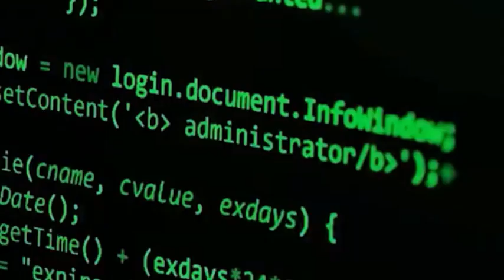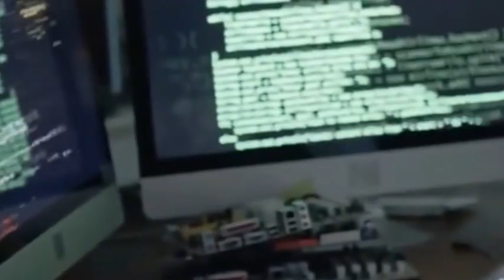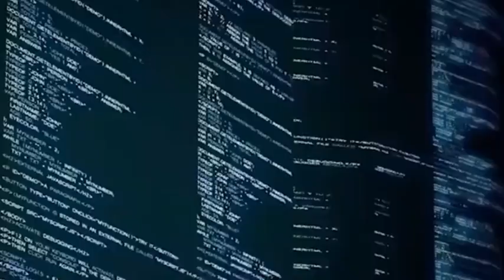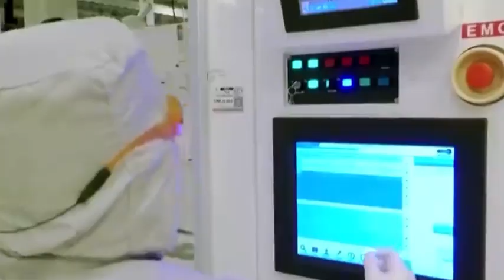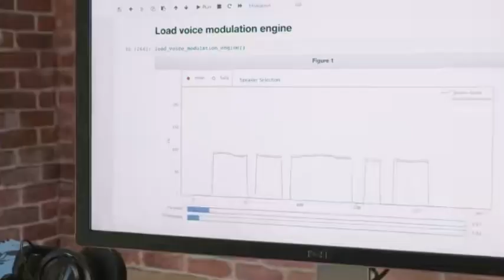The U.S. export controls on China’s AI chips have driven China to make breakthroughs in the field.